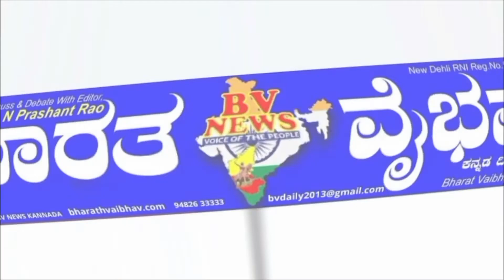ನಾಲತವಾಡ: ಕೆಸಾಪೂರ ಗ್ರಾಮದ ಸಿದ್ದಾರ್ಥ ಪಬ್ಲಿಕ್ ಶಾಲೆಯಲ್ಲಿ ಶಾಲಾ ಸಂಸತ್ತು ರಚನೆ